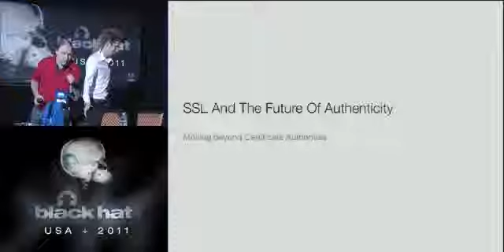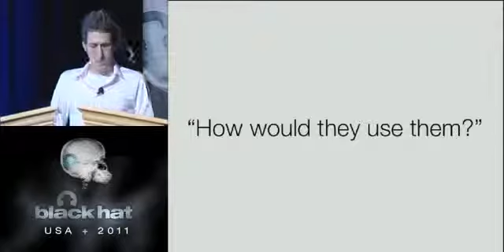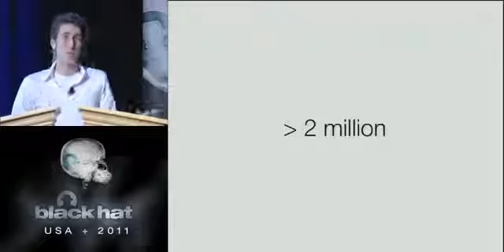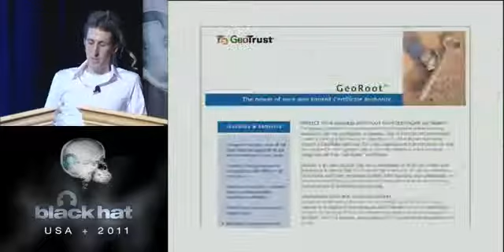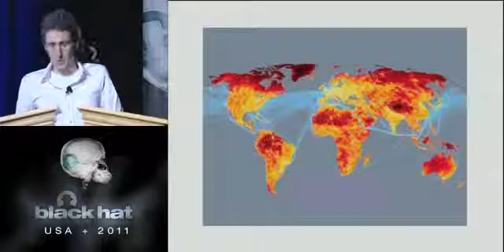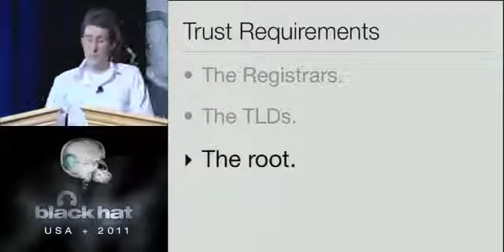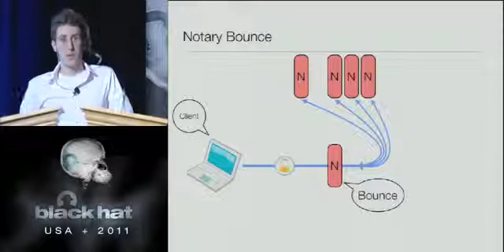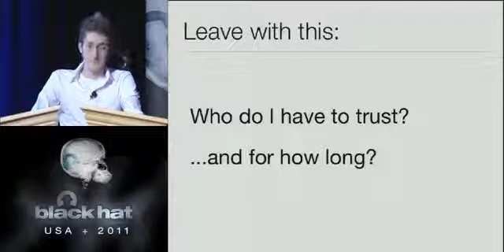BlackHat 2011 - SSL and the Future of Authenticity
By: Moxie Marlinspike In the early 90's, at the dawn of the World Wide Web, some engineers at Netscape developed a protocol for making secure HTTP requests, ...

Check out the following: (quality dedicated/vps servers and IT services)

Speakers: Hernan Ochoa, Agustin Azubel In February 2010, we found a vulnerability in the SMB NTLM Windows Authentication mechani